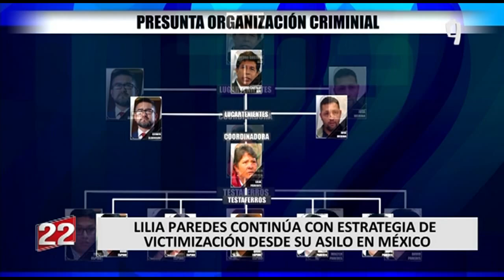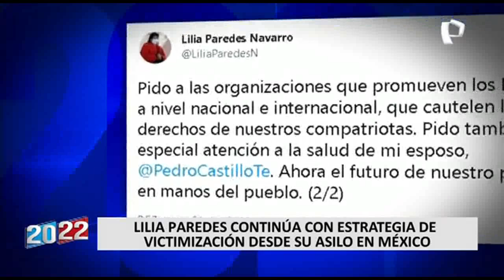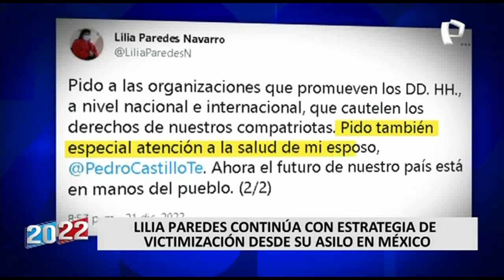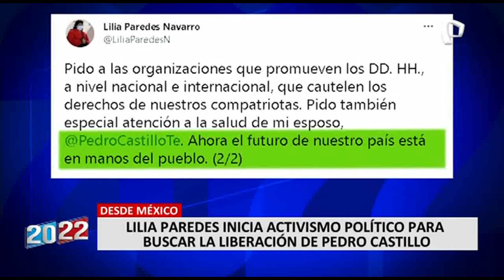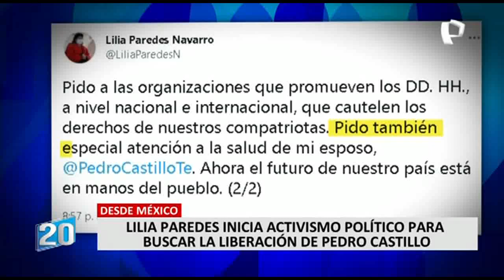Lilia Paredes: exprimera dama pide atención especial a salud de Pedro Castillo desde México (2/2)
La familia del vacado ex presidente Pedro Castillo ya se encuentra en México gracias al asilo político otorgado pero continúa pendiente de todo lo que sucede en Lima. Y es que la ex primera dama Lilia Paredes se pronunció en su cuenta de Twitter con un mensaje de contenido netamente político.

“Queridos hermanos y hermanas de mi patria: estoy muy agradecida por la solidaridad que ha recibido mi familia. Agradezco al Gobierno de México y a ustedes por su preocupación permanente. Vivimos un momento muy difícil, pero estamos unidos y su apoyo permanente nos fortalece. Pido a las organizaciones que promueven los DD. HH., a nivel nacional e internacional, que cautelen los derechos de nuestros compatriotas. Pido también especial atención a la salud de mi esposo, Pedro Castillo. Ahora el futuro de nuestro país está en manos del pueblo”, escribió la exprimera dama en su cuenta de Twitter.

REACCIONES DESDE EL CONGRESO

Las palabras de la esposa del ex presidente Castillo no han caído nada bien. La congresista María del Carmen Alva de Acción Popular indicó que la ex primera dama no puede realizar ese tipo de pronunciamientos por su condición de asilada.

Por último, desde Perú Libre indicaron que esperan que se concrete esta reunión pues consideran que es importante conocer la versión del vacado ex presidente Pedro Castillo.

PEDRO CASTILLO PIDE REUNIÓN CON CIDH

En tanto, en Lima el detenido ex presidente Pedro Castillo, también se pronunció a través de su abogado exigiendo una reunión con la misión de la Comisión Interamericana de Derechos Humanos.